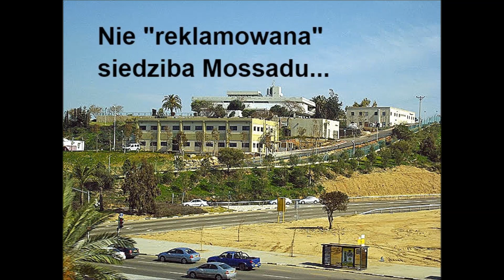Mossad - Struktura - Mossad w Polsce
Mossad - Struktura. Zarys struktury wywiadu cywilnego państwa Izrael. Mossad w Polsce - problem obcych służb w strukturach Państwa Polskiego.